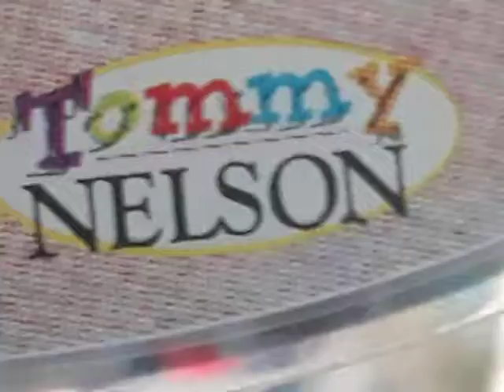Jay Jay The Jet Plane Tommy Nelson